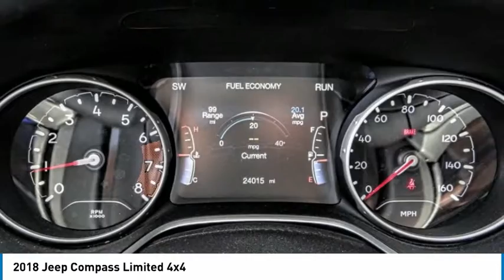2018 Jeep Compass MONTEREY PARK ROSEMEAD EL MONTE MONTEBELLO LOS ANGELES C87231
2018 Jeep Compass Limited 4x4

1100 W Main St.

BRAVO CHRYSLER DODGE JEEP RAM OF ALHAMBRA, PROUDLY SERVING LOS ANGELES, SAN GABRIEL VALLEY, MONTEREY PARK, EL MONTE, AND SURROUNDING CALIFORNIA LOCATIONS. THIS 2018 Jeep COMPASS IS EQUIPPED WITH A , TRANSMISSION, AND RECEIVES AN ESTIMATED 22 City/30 Hwy MPG. CONTACT BRAVO CHRYSLER DODGE JEEP RAM OF ALHAMBRA TO SCHEDULE A TEST DRIVE AND TAKE THIS 2018 Jeep COMPASS HOME TODAY, OR VISIT OUR SHOWROOM CONVENIENTLY LOCATED AT 1100 W. MAIN STREET ALHAMBRA, CA 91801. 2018 Jeep COMPASS Limited 4x4 Stock #: C87231 | VIN: 3C4NJDCB2JT485365 | 2018 Jeep Compass Limited 4x4 Bravo Chrysler Dodge Jeep Ram